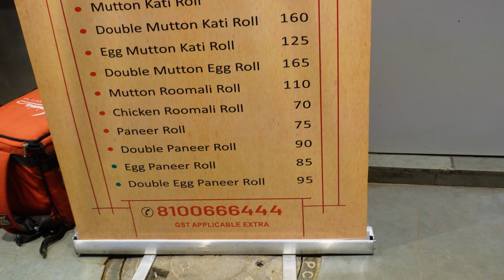Nice Place to Spend Time with Friends and Family | Aminia : Serampore | Biryani was more than enough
Located near Big Bazar, Serampore, Aminia holds the authenticity in the taste and quality of the food.

বিরিয়ানি খেতে হলে আসতেই হবে আমিনিয়া

When was it inaugurated: 2018

Famous for: Mutton/Chicken Biryani, Mutton/Chicken Chap, delicious Kebabs, Shahi Galawati Kebab, and a vast range of mocktails